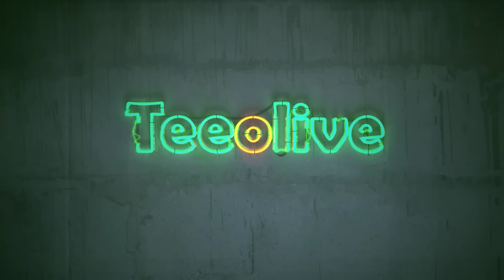【プロの試打レビュー】TENSEI 1K ハイブリッド！崎川将司プロが試打！元調子好きは1KHYで決まり！？ゴルフ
【崎川将司プロYouTube Golf Garden】

【TENSEI 1K ハイブリッド】
自社サイト

【ZERO360】
自社サイト

【BLACK FORLLY】
自社サイト

ティーオリーヴ神戸　店長のつぶやき

Teeolive神戸店
自社サイト